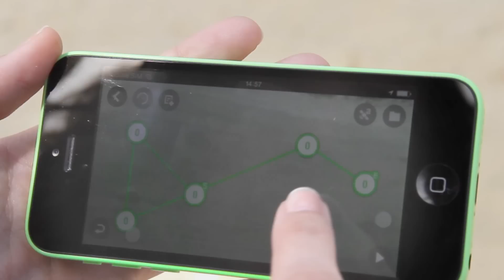Parrot Bebop Drone - Official video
Take aerial video and pictures like a pro!
Parrot Bebop Drone, the ultra-light drone with a full HD camera digitally stabilized on its 3-axis!

With Bebop Drone, Parrot demonstrates its technological expertise and confirms its commitment to the civil drone market. The Bebop Drone is a super-high-tech leisure quadricopter with features of a professional one!
Equipped with a 14 mega pixels fish-eye camera, the Parrot Bebop Drone takes video and pictures of the world in a 180° field with remarkable image quality. Endowed with a fully digital technology of image stabilization, the Bebop Drone captures video despite the movements inherent in aerial footage.
The combination of numerous sensors gives it impressive stability and great maneuverability when piloting with a smartphone or a tablet.
The use of the latest Wi-Fi 802.11ac MIMO and of four ceramic antennas 2.4GHz and 5GHz ensures an unequalled reach.
For extreme sensations, the Parrot Bebop Drone can be piloted with an optional controller compatible with FPV glasses.
Parrot extends its range of leisure drones with the Bebop Drone that takes professional-quality images.